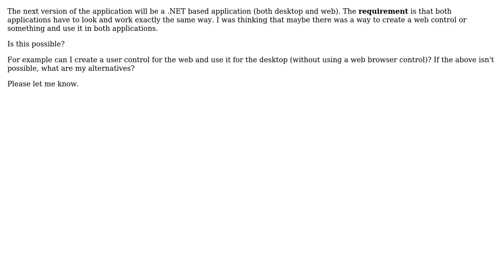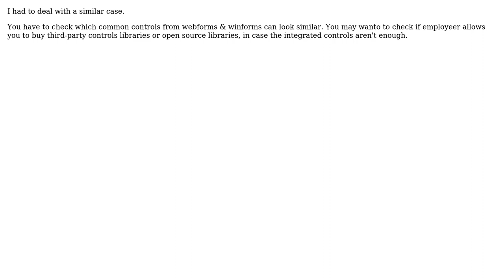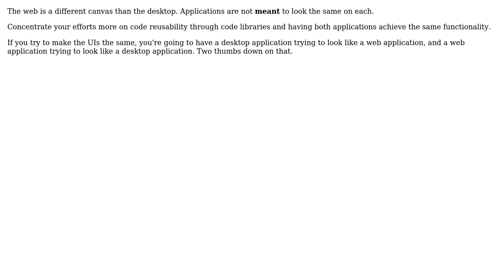Software Engineering: .Net - web controls and win form controls (4 Solutions!!)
Software Engineering: .Net - web controls and win form controls

With thanks & praise to God, and with thanks to the many people who have made this project possible! | Content (except music & images) licensed under CC BY-SA | Music | Images & others | With thanks to user webdad3 user umlcat user Steve Mallam and the Stack Exchange Network Trademarks are property of their respective owners. You are responsible for your own actions.